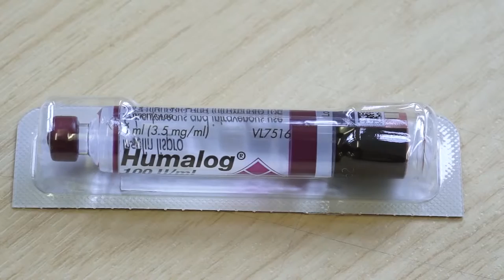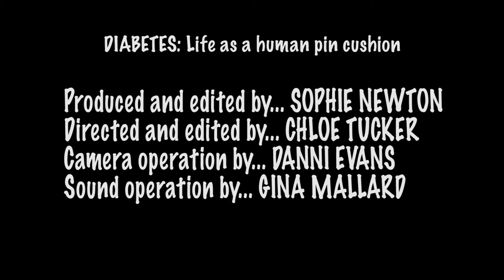Life As A Human Pin Cushion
Our short Documentary about living with diabetes for our University module - Screen Production.